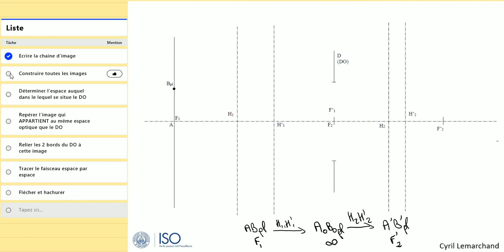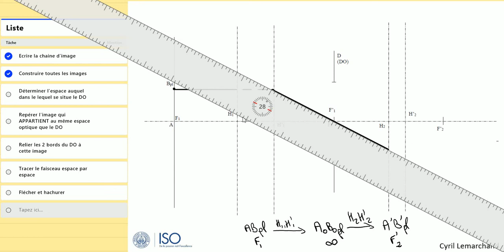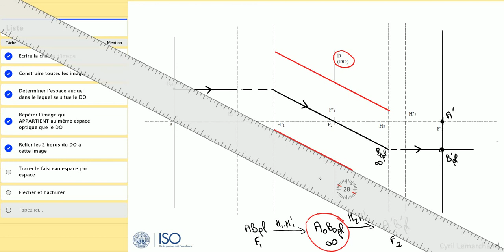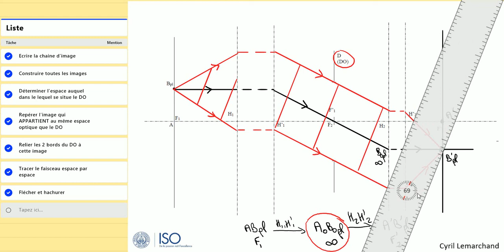2-Tracé du faisceau utile (178)